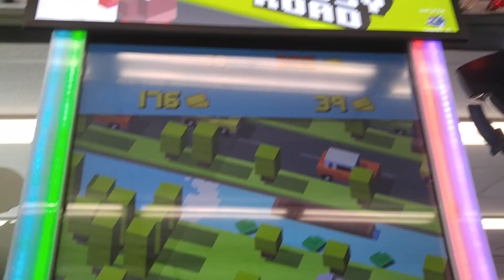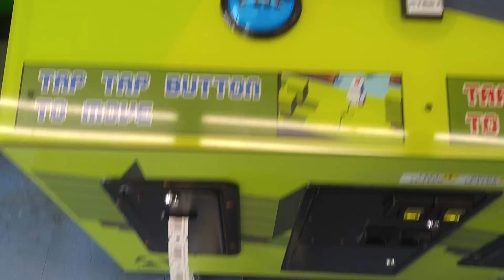Crossy Road Arcade Game JACKPOT WINNER :)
This was down at Salisbury Beach. I'm usually pretty decent at Crossy Road, but this is the best I've actually done on this game. :)